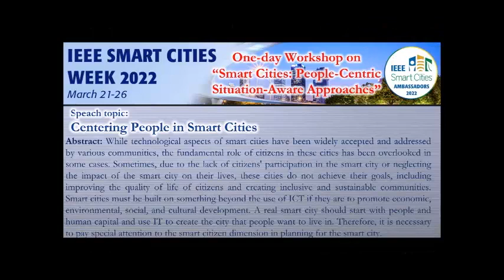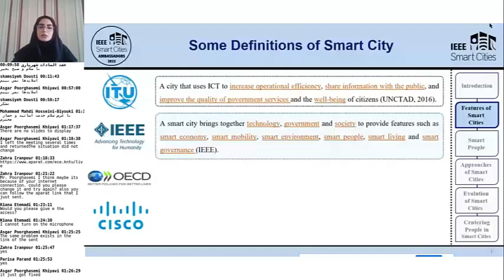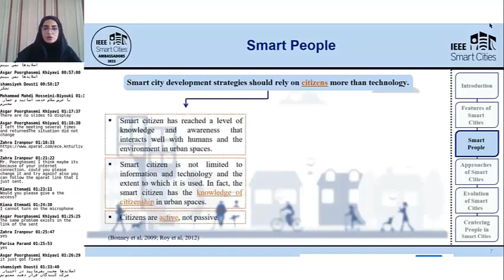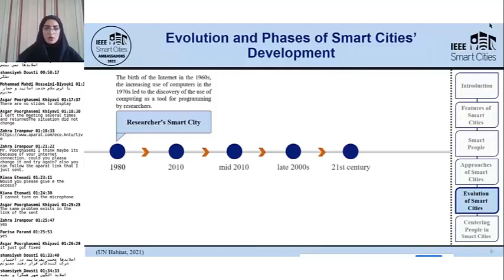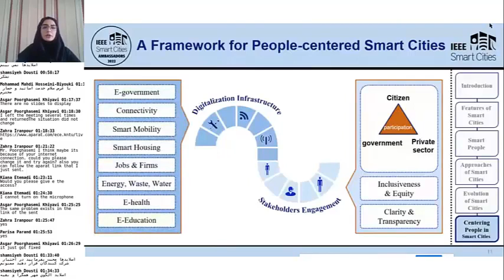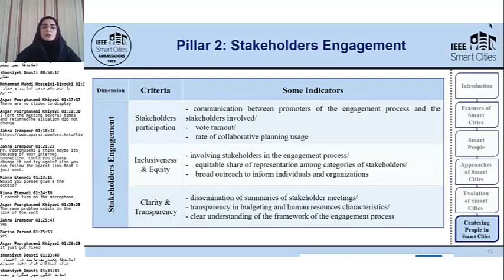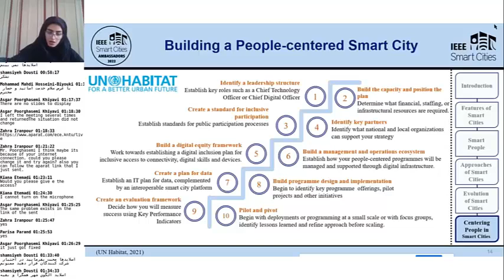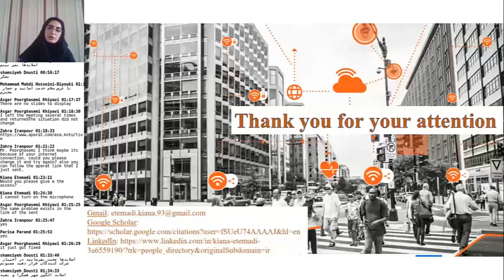Centering People in Smart Cities / Eng Kiana Etemadi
Speaker: Eng Kiana Etemadi
Urban Development Office, Tehran Municipality and PhD Candidate, TMU (Iran)
"Smart Cities: People-Centric Situation-Aware Approaches"
workshop, according to the task entrusted to the Smart Cities Ambassadors to celebrate the "IEEE Smart Cities Week Program".
The event is a one-day open-call workshop being curated by IEEE smart cities ambassador, having audience from around the world

Abstract: While technological aspects of smart cities have been widely accepted and addressed by various communities, the fundamental role of citizens in these cities has been overlooked in some cases. Sometimes, due to the lack of citizens' participation in the smart city or neglecting the impact of the smart city on their lives, these cities do not achieve their goals, including improving the quality of life of citizens and creating inclusive and sustainable communities. Smart cities must be built on something beyond the use of ICT if they are to promote economic, environmental, social, and cultural development. A real smart city should start with people and human capital and use IT to create the city that people want to live in. Therefore, it is necessary to pay special attention to the smart citizen dimension in planning for the smart city.